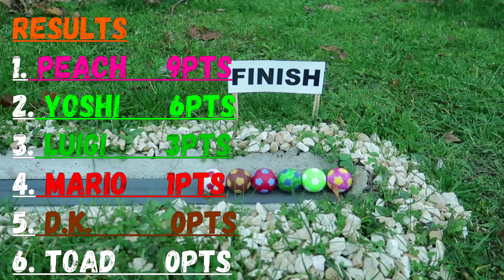Mario Kart 64 | Marble Race | December Cup | Round 1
Mario Kart 64 | Marble Race | December Cup | Round 1 of 4